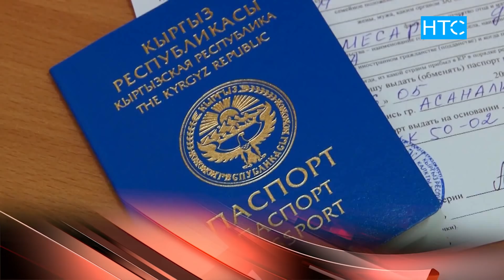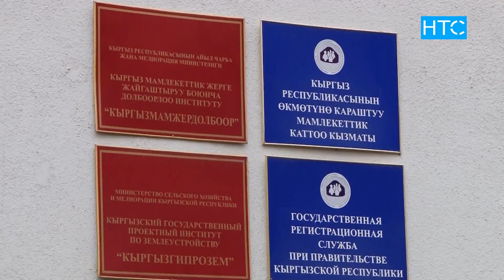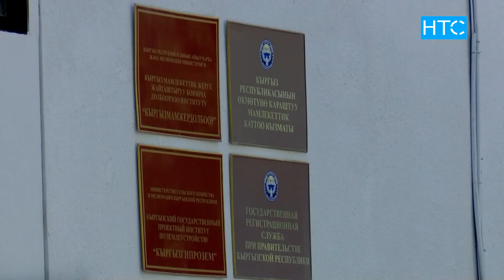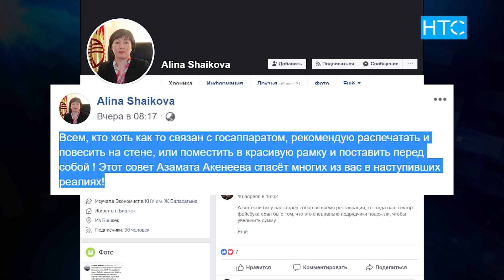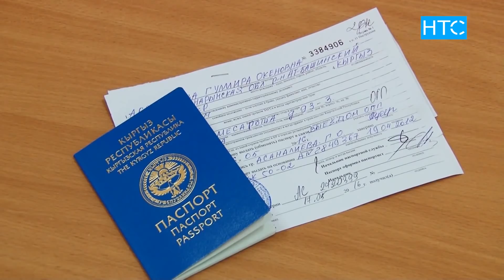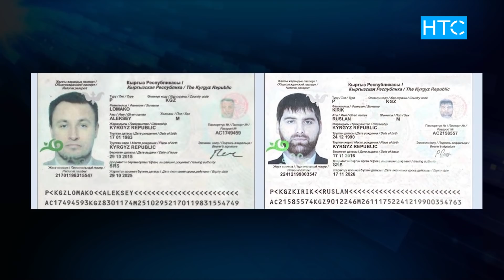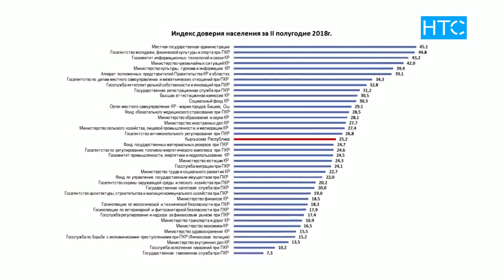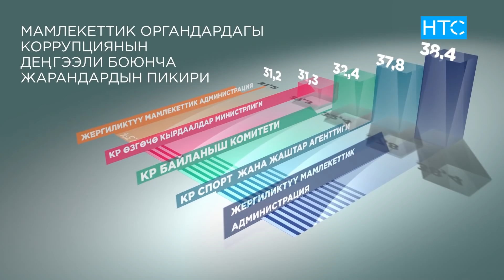Жумалык ( 15.04.19 – 21.04.19 ) / Өткөн Жуманын Негизги Жаңылыктары / НТС